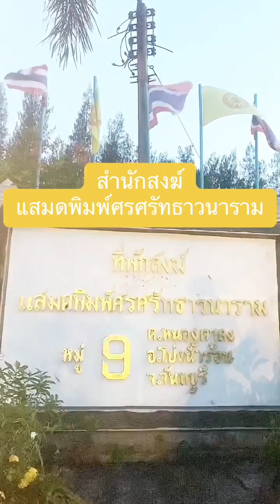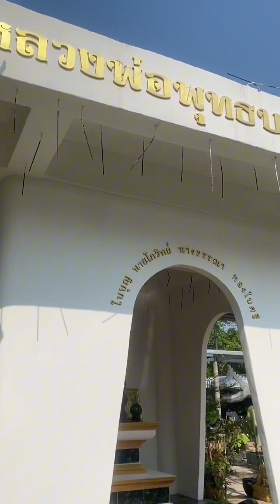สงกรานต์ ทำบุญ สำนักสง์ฆ์แสมดพิมพ์ศรศรัทธาวนาราม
รวมเทคนิคและเคล็ดลับดีๆ ที่จะทำให้ชีวิตประจำวันของคุณง่ายขึ้น
ไอเดียและ DIY
คลิปตลก และคลิปภาพสวยๆจากธรรมชาติทั่วไป
. รีวิวสถานที่ท่องเที่ยวและร้านอาหาร
. การทำบุญทำทานและไหว้พระ
. แบ่งปันความรู้ทั่วไป
•ช่องนี้เน้นภาพและวิดีโอจากผลงานที่สร้างสรรค์ขึ้นเองทั้งหมด
•ขอขอบคุณทุกการสนับสนุนและการติดตามนะคะ🙏❤️💯